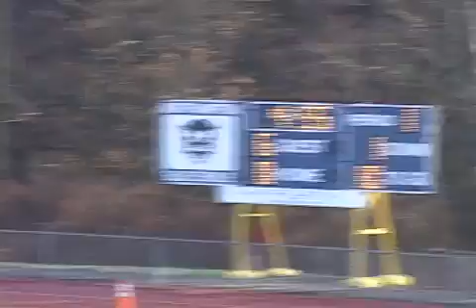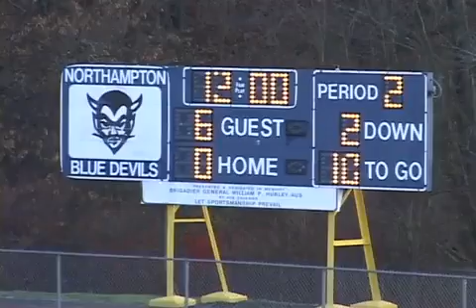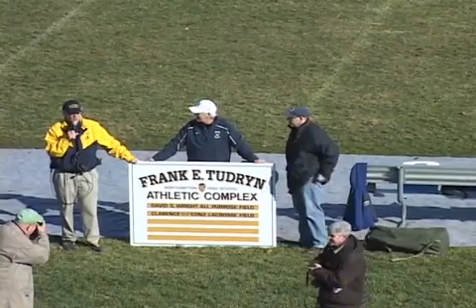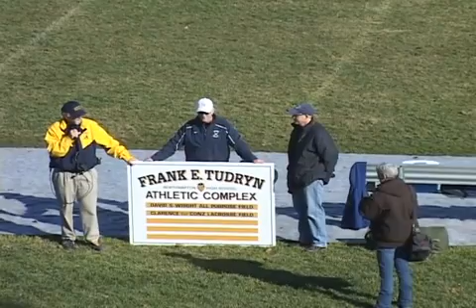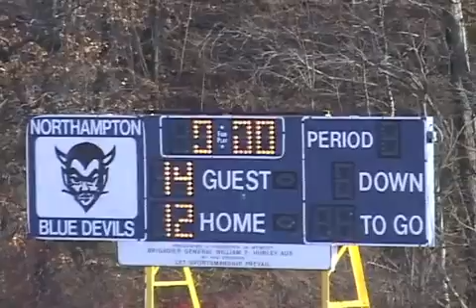ARHS Football vs Northampton - Thanksgiving 2011